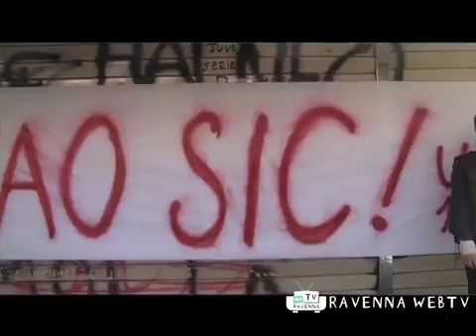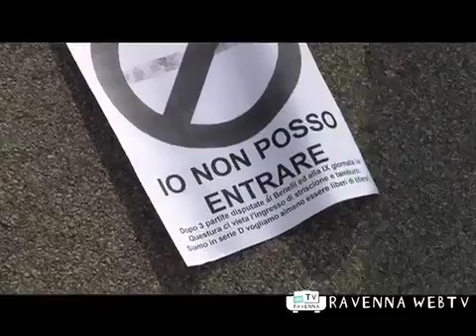Sport 23/10/2011 ore 14